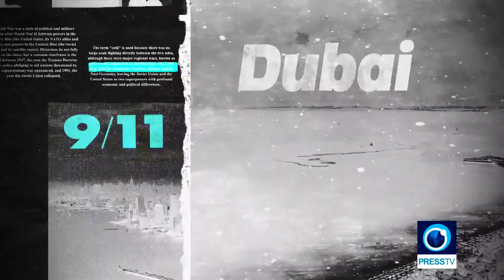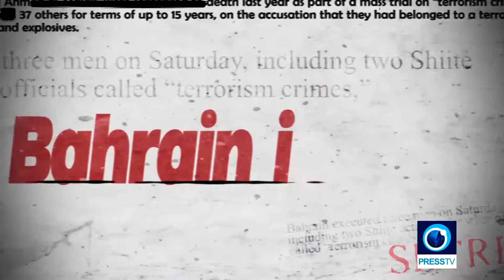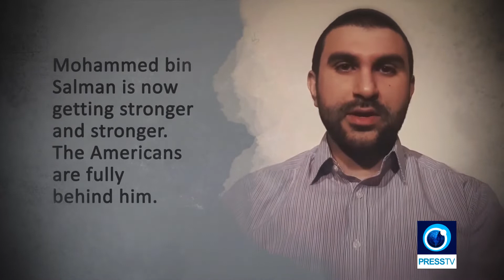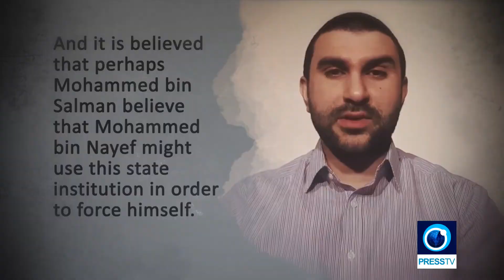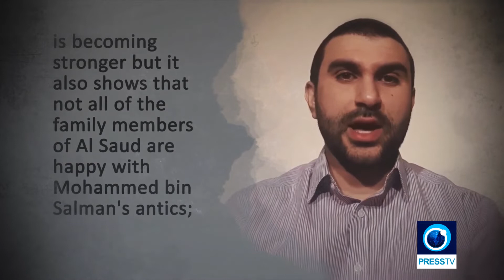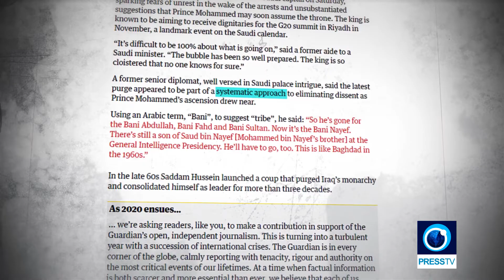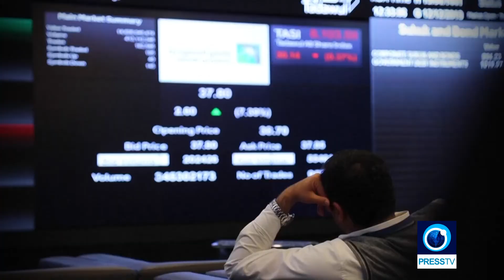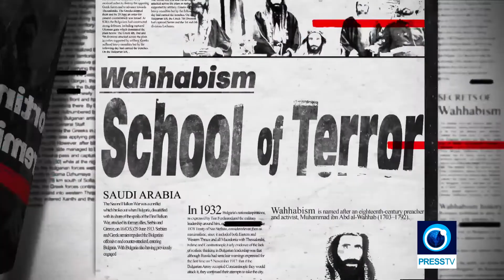Saudi Purge - (2020 Mar 24)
The second Friday of March; a new wave of purge swept across the royal court as Crown Prince Mohammed bin Salman arrested senior members of the Saud Family including the king's full brother and a former crown prince.

The Son of Salman has once again bared his teeth to show his dogged determination to remove all potential obstacles to his power. Among the Friday detainees, the most prominent was Prince Ahmed bin Abulaziz, the younger brother of King Salman.

As one of the only three members of the Allegiance Council, the body responsible for determining future succession to the throne of Saudi Arabia, Bin Abulaziz opposed Bin Salman becoming crown prince in June 2017. In late 2018, he was captured criticizing Saudi king and his crown prince for the Yemen war.

Another outstanding prince arrested was Mohammed bin Nayef, the former Saudi crown prince. He was also the kingdom's interior minister from 2012 to 2017 and controlled of the countrys three armed forces, along with the military and the National Guard. Bin Nayef was ousted by Bin Salman in 2017 and practically went under house arrest since then. Both princes along with a dozen of other members of the Saudi royal court are under arrest reportedly on a charge of treason.